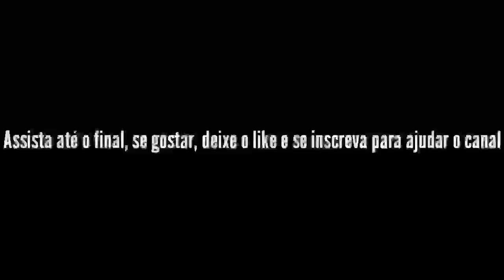AVATAR 2: C0RNOS AZUIS em animação completo (Nando Moura)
Nessa animação, @NandoMouraOficial  faz uma review do filme Avatar 2: O Caminho das Águas.

Avatar 2 é a sequência tão esperada do primeiro filme dirigido por James Cameron lançado em 2009 que foi um marco para o cinema liderando o ranking de bilheteria mundial até o ano atual, 2023.

Esse vídeo é feito com o único propósito de divertir e trazer entretenimento para vocês, além de mostrar meu trabalho. Espero que gostem e se divirtam.

Uma animação dá muito trabalho como todos já sabem e peço apenas a inscrição e o like para que ajude o canal a crescer e consequentemente eu estar trazendo mais animações para vocês. Agradeço de coração e até o próximo vídeo, pessoal.